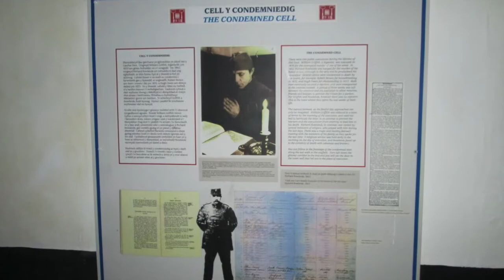Beaumaris Jail / Beaumaris Gaol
A night at Beaumaris Jail with supernatural Activity Ghost hunts

Please be gentle this is my first time making a iMovie